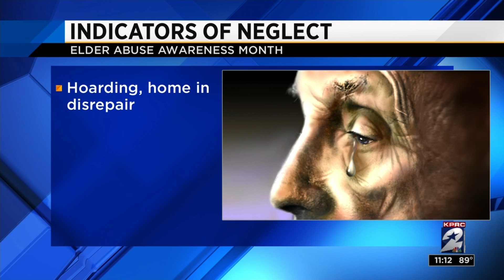Elder Abuse Awareness Month